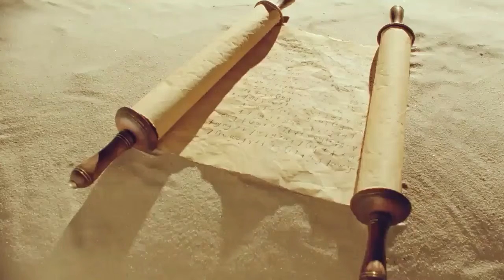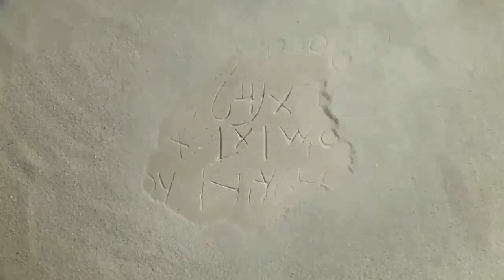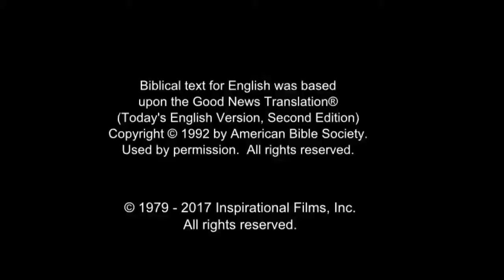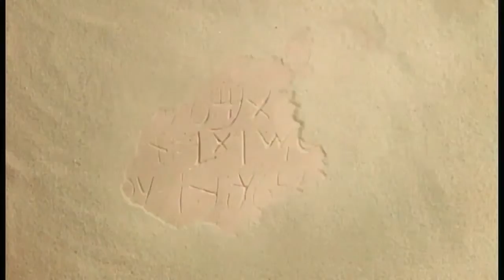Arabic, Modern Standard Life Saving Message! Jesus! Jesus! Jesus Save me! Risen Jesus Saves!(15)